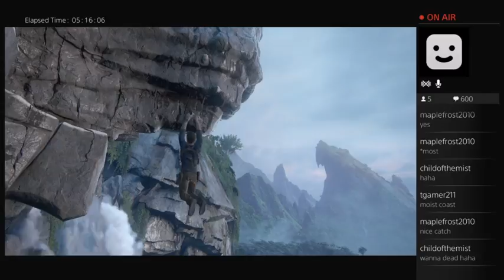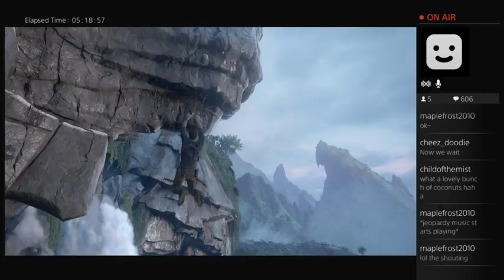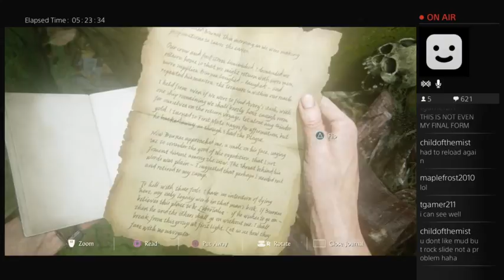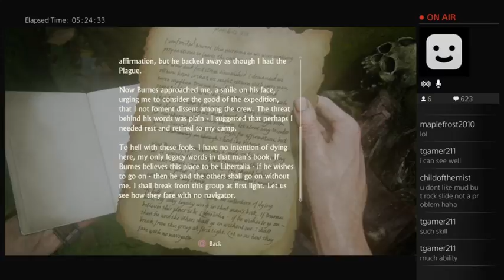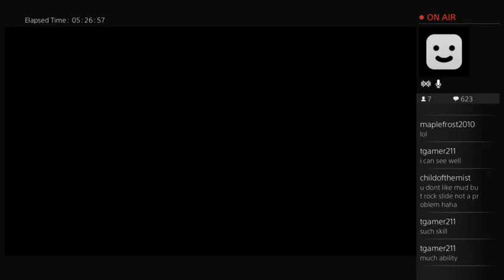Uncharted 4 Live Playthrough w/ Commentary (Part 44)